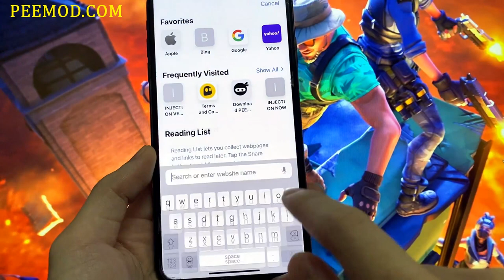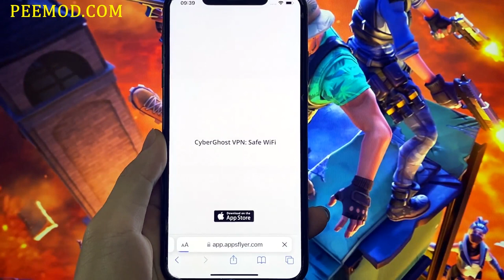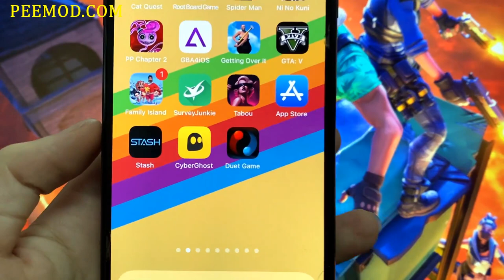Download Duet Game Mobile 💯 Guide Install Duet Game Free for IOS ANDROID Phone (NEW) ✔️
Just remember to watch this video until the end to know exactly what you need to do.